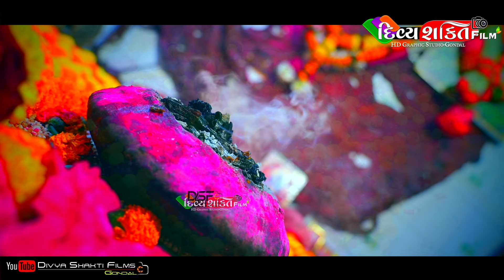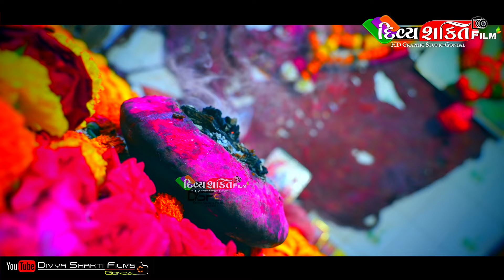03_કૂવરીયા પરીવાર નો માંડવો | આટકોટ | Jivraj Kundhiya Dakla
Title: Kuvriya Parivar no mandvo

Singer: Jivraj Kundhiya

At: Aatkot (Jasdan)

Genre: Gujrati Dakla Gujrati Song Letest Gujrati

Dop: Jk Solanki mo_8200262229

Edit: Divya Shakti Film's Gondal

CameraMan: Anil Jahniya & Dsf Group

Producer: Jk Jahniya

Instagram.com/jk_solanki777

/Ki0obXGq2at2AVRwsKR9SN